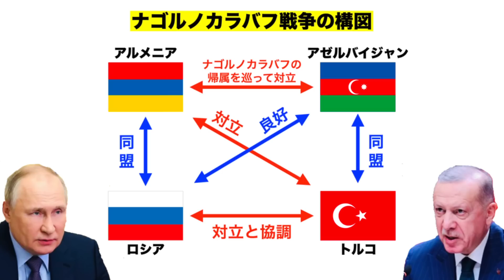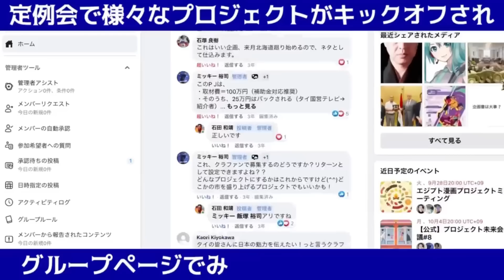【エネルギー危機】欧州への超重要エネルギー供給路に対して崖っぷちイランが戦争を仕掛けてくるかもしれない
バクー油田から欧州への超重要エネルギー供給路となっているカラバフ。いまそのカラバフ有するアゼルバイジャンと崖っぷちのイランが緊張感漂っている。イランは過去最大の軍事演習を実施しアゼルバイジャンを牽制。

★12/3 長岡セミナー＆珈琲座談会「エネルギー問題と揺らぐ世界のパワーバランス」

★パキスタン大洪水の被災地支援にご協力よろしくお願いします

★【エネルギー危機】OPECプラス減産! 今後の原油価格と産油国の動向, 我が国日本はピンチorチャンス?

★【中東情勢】アラブ世界は米中間選挙をどう見ているか? 第三次世界大戦の火種は中東に存在する

★【エネルギー危機】今回のアメリカ中間選挙の見どころは,民主党共和党どちらが勝っても”バイデンの今後”

★【EU崩壊前夜】イギリスの政権交代はグローバリストによるクーデター?! 欧州の対立拡大(及川幸久さん)

★【日本人の知らない中東情勢】石油?テロ?紛争? なぜここで”未来都市”が続々と生まれるのか?(及川幸久TheWisdomLive)